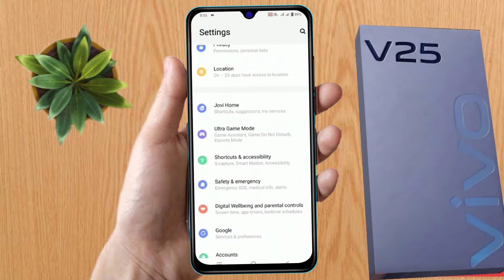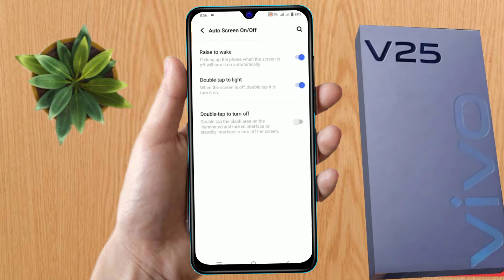vivo v25 5g double tap screen on off | vivo v25 5g double tap setting